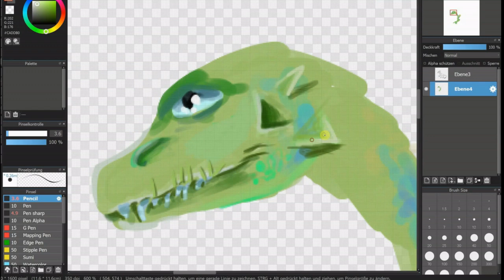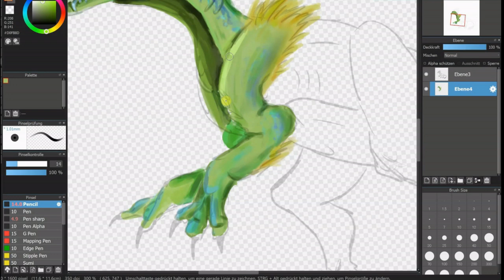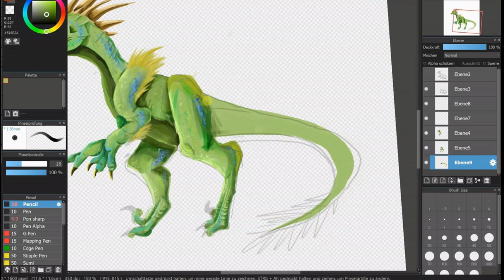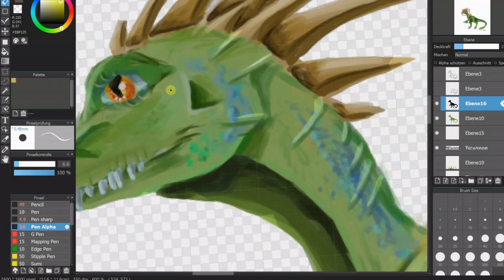Dinosaur |Speedpaint #1| Medibang Paint Pro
Programs
Paint program: Medibang paint pro
Screen recorder: Flashback pro 5